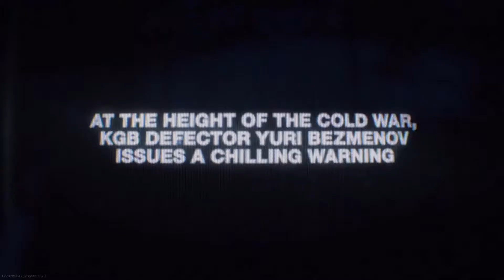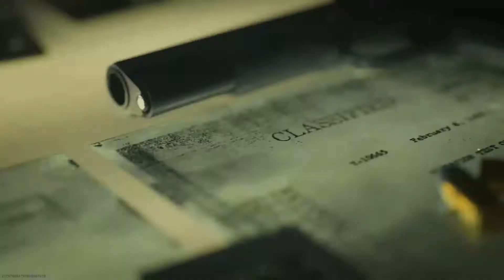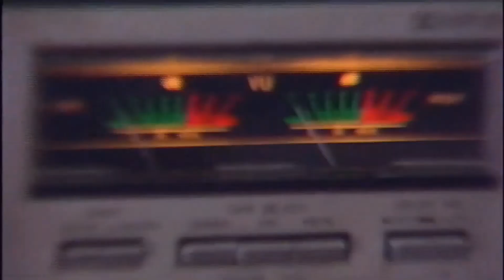Call of Duty Black ops Cold War Reveal 26 Aug 2020 full.mp4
r7kytt
Free Software I use for Thumbnails